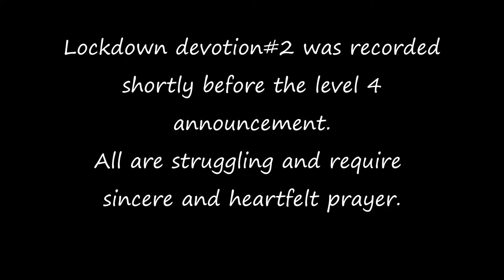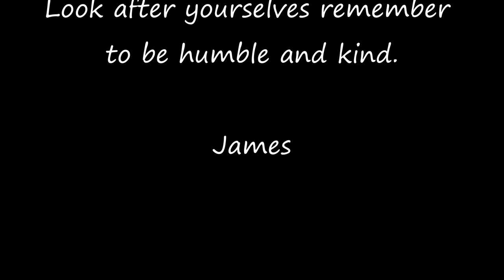Garden Reflection#2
Devotion after lockdown level 4 announcement.
5 weeks and still some way to go.
We may find it difficult to deal with the restrictions, keep focused upward with faith and hope.